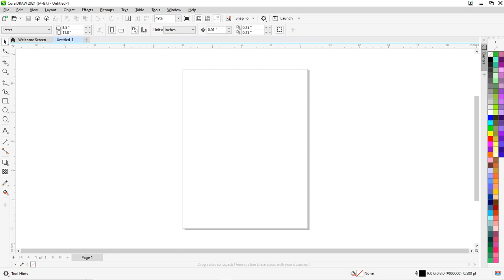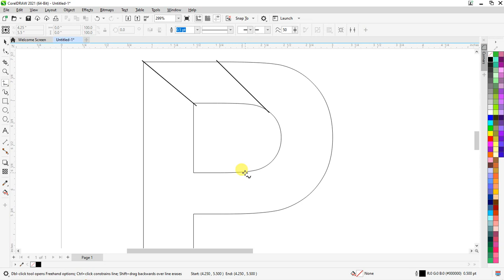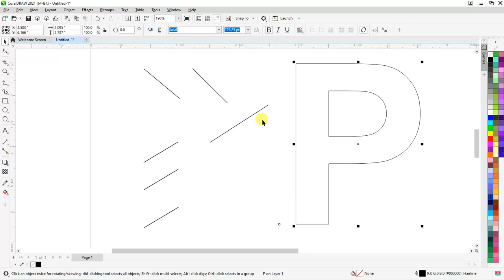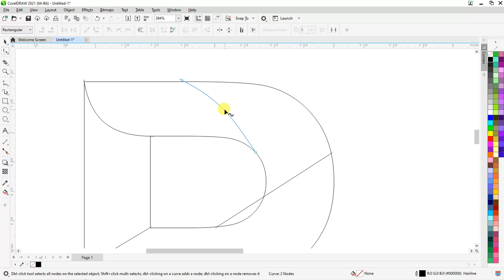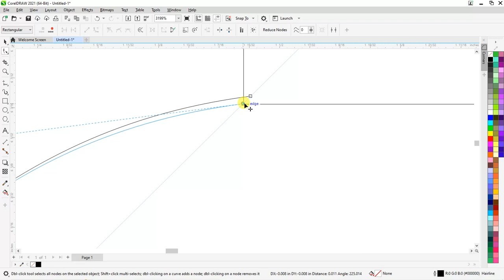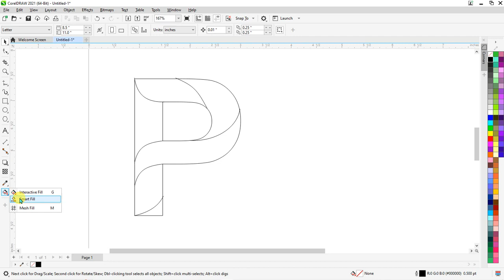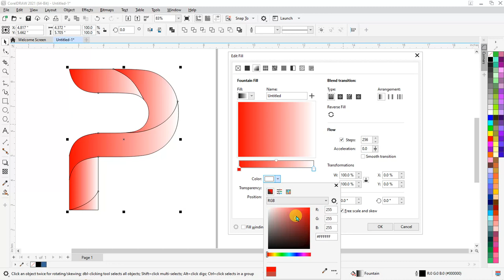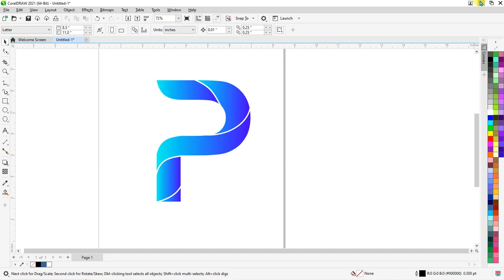Alphabetical Logo Design In Corel Draw || Alphabetical Logo Design 'P' || Logo Design Tutorial